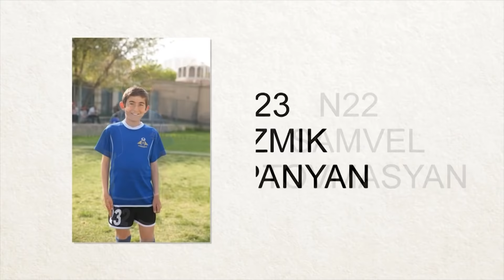AKADEMIA 06 PYUNIK 2 06 1-2 28.05.2019